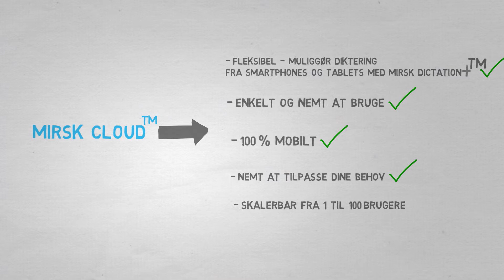MIRSK Cloud™ - Nem, fleksibel og 100 % mobil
MIRSK Cloud™ er den cloud-baserede platform, hvorfra alle MIRSKs produkter og services er samlet ét sted. MIRSK Cloud™ opfylder alle dine dikteringsbehov med den medfølgende app MIRSK Dictation+™ til smartphones og tablets.

Prøv selv! Opret en konto, download en app og få 30 dages fri og uforpligtende prøvetid med MIRSK Cloud™. Læs mere på